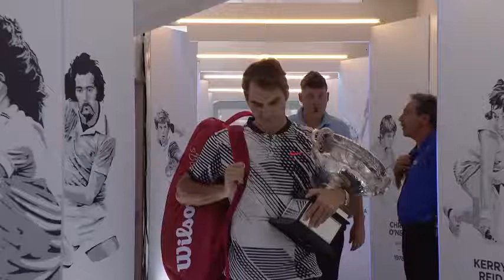Federer celebrates with Mirka Chuẩn bị sang Việt Nam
người hâm mộ tennis chuẩn bị được gặp Kỷ lục gia trong môn tennis..